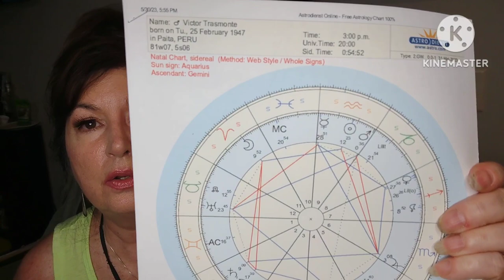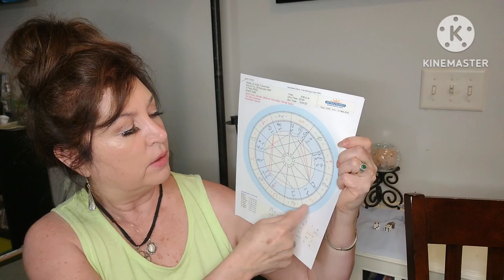Witchy Vlog I Did My Ex Husband"s Chart!